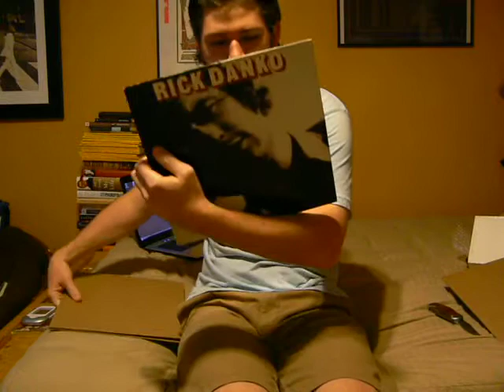Vinyl Update #1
This is my first vinyl update and my 1st online vinyl purchase - Rick Danko was the bass player in The Band and occasional singer, this is his debut solo album - The album is Rick Danko by Rick Danko.